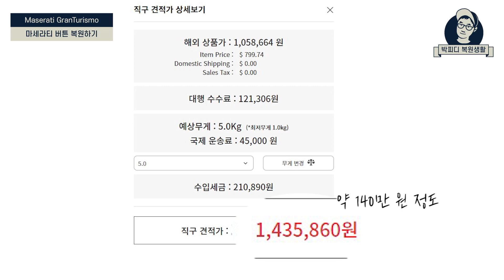신차, 중고차 버튼 스위치 복원으로 살린다. 왜? 교환은 비싸니까... 특히나 마세라티와 같은 슈퍼카는 더더욱~~